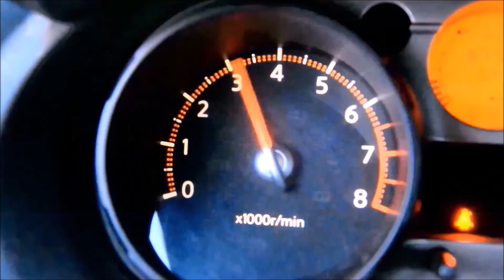Про гільзовку V-6,V-8 B.S.Motorservice.м.Вінниця Україна